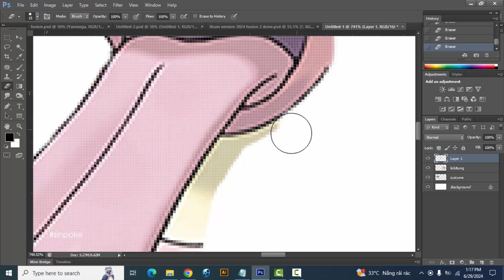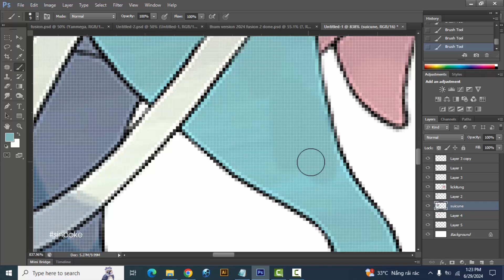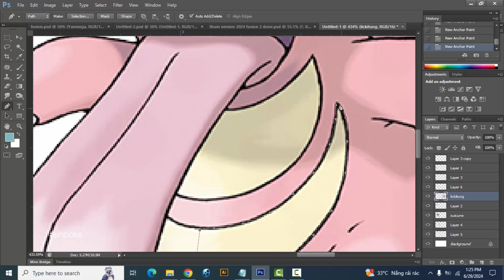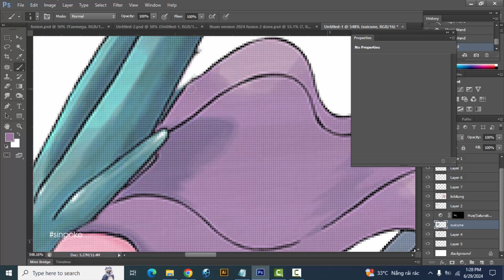Pokemon Fusion | Suicune + Lickitung | pokemon infinite fusion challenge